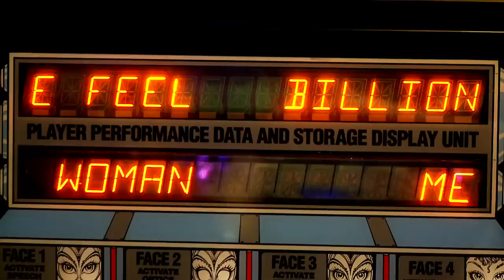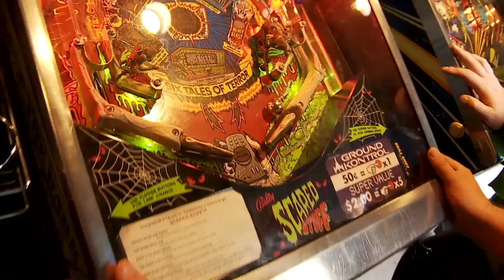Paulie Think: Pocket Full of Quarters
The first video from Paulie Think, comes with a wonderful cameo from Sleep of Oldominion. Slanging crack for quarters to play pinball, this is the "Ruff Rider Anthem" for any and all table jockys rocking the silver balls! Directed and Edited by Phillip Haleen, Shot by Jake Beal, Ligthing by Arian Stevens